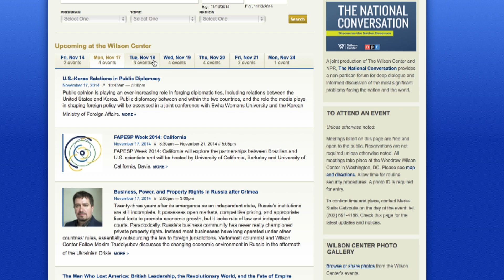A Mixed Bag: The Impact of Falling Oil Prices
When it comes to falling oil prices, good news at the pump could be very bad news when it comes to geopolitics. Many oil exporting nations could be facing fiscal and political calamity if prices were to drop and remain at levels lower than $100 per barrel. A panel of topic and regional experts discussed the situation during a recent Wilson Center event. That’s the focus of this edition of REWIND.

Speakers
Raymond Gilpin, Academic Dean at the Africa Center for Strategic Studies, National Defense University
Jan Kalicki, Wilson Center Public Policy Scholar
David Ottaway, Wilson Center Senior Scholar
William E. Pomeranz, Deputy Director, Kennan Institute
Greg Ip, U.S. Economics Editor, The Economist